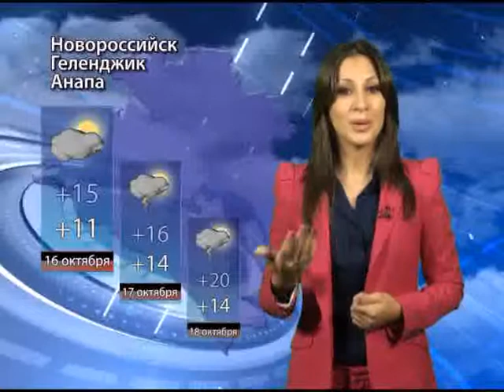Кастинг ведущих "Прогноза погоды" на 16.10.13.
Рада Сахаренкова и Илона Амизян.